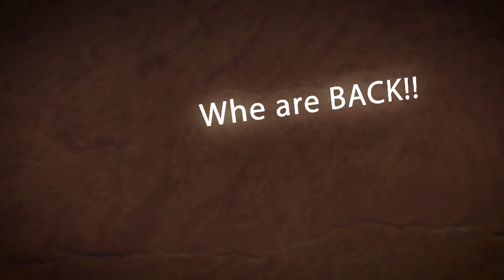Scootedit Almere Oostvaarders 2k18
Film & Edit:
Maarten Zomers

Songs:
Post Malone - Rockstar ft. 21 Savage (Crankdat Remix)
Fort Minor - Remember The Name (Afterfab Remix)
Eiffel 65 - Blue (Remix By Team Blue)